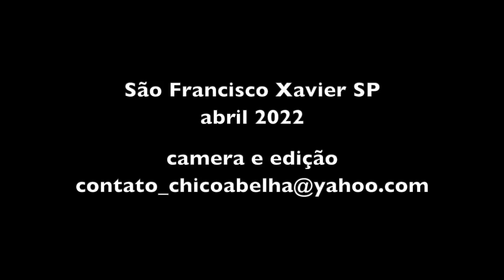SAINDO DA CAIXINHA - UMA ENTREVISTA DE MÃO DUPLA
" O caminho que não oferece provisões ao viandante não merece a confiança deste."
O livro de Mirdad

Conheça o trabalho do artista Ricardo Bueno no Instagram